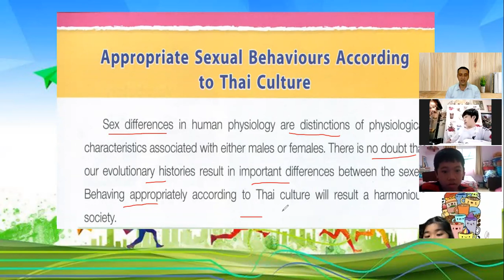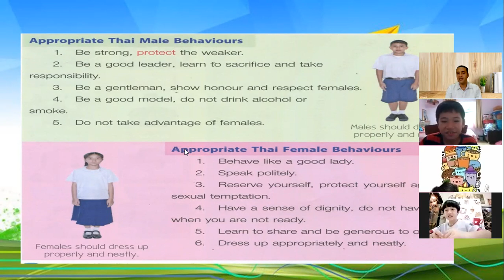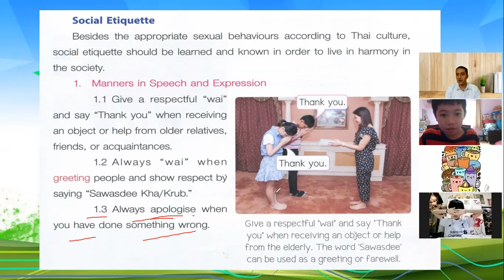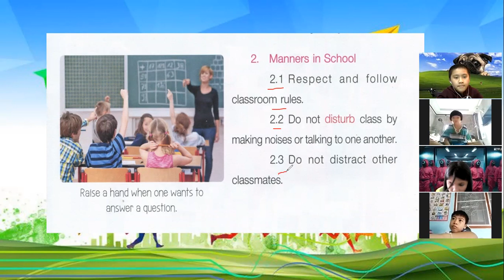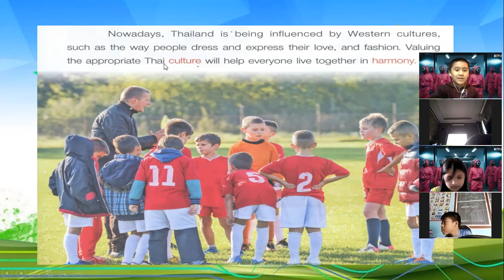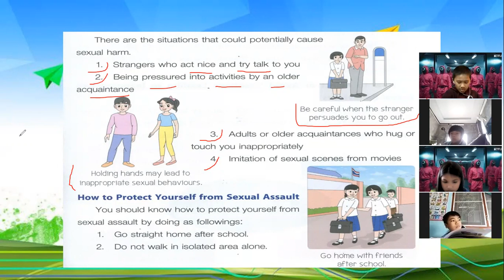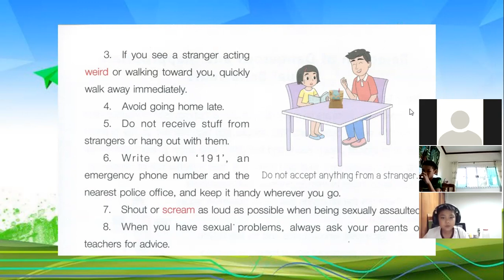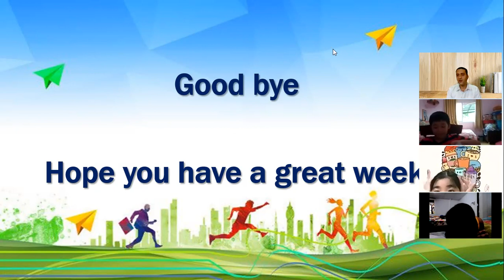Health&Physical G.4 September/24/2021